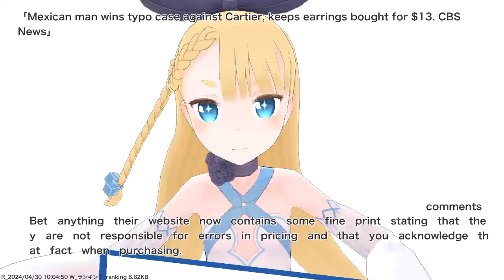Mexican man wins typo case against Cartier, keeps earrings bought for $13. CBS News,etc